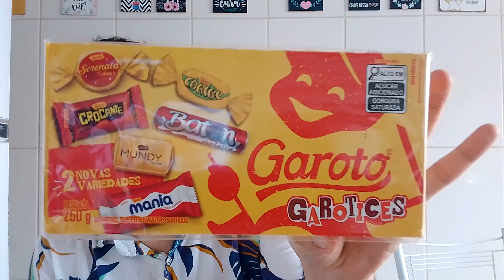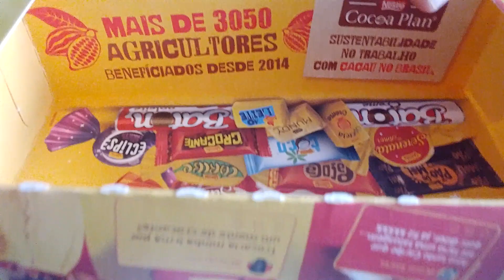caixa de bombons Garoto #4 2023/2024 de volta com o chocolate mania e mundy mousse assistam!!!